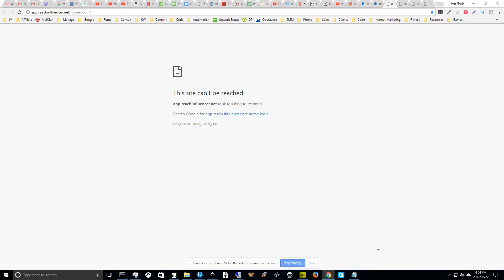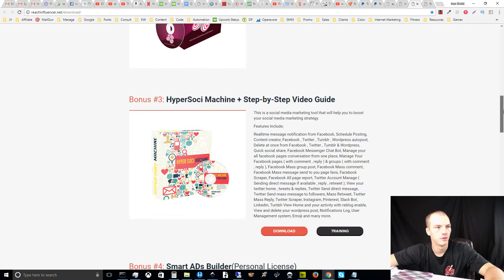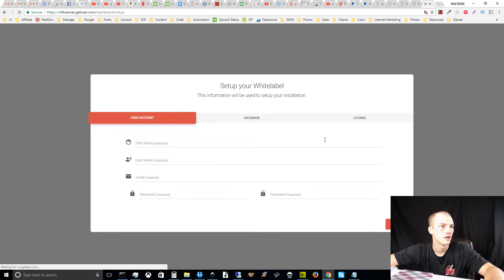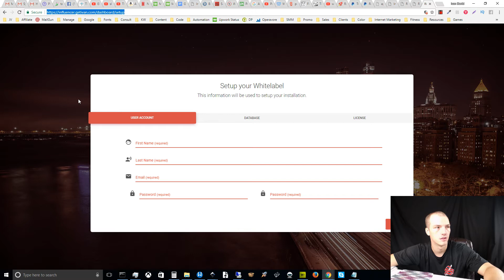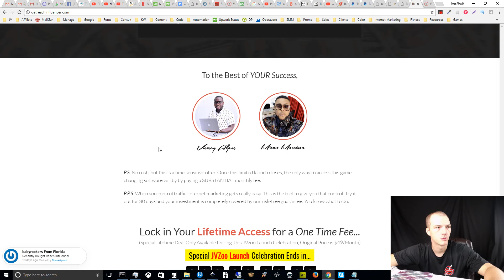Reach Influencer White Label Fraud Report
Updates to this case may be found on my blog post.
The nature of this particular situation is pretty erratic. :/

TOPICS OF THIS VIDEO:
reach influencer
reach influencer white label
influencer marketing
social media influencer
social influencers
influencer marketing agency
instagram influencer marketing
instagram influencers
influencer marketing platform
find influencers
social influencer marketing
top social media influencers
influencer marketing tools
find instagram influencers
social media influencer marketing
influencer marketing strategy
brand influencer
influencer agency
influencer marketing examples
influencer marketing campaigns
influencer outreach
influencer campaigns
online influencers
instagram influencer program
finding social media influencers
influencer marketing companies
influencer network
facebook influencer marketing
instagram influencer agency
influencer strategy
social media influencer agency
digital influencer marketing
social media influencer platform
influencer instagram
twitter influencers
influence of advertisement
influencer platform
find twitter influencers
search influence
social influencer agency
find social influencers
influencer marketing blog
marketing influence
influencer marketing network
top influencers
blogger influencer
blog influencers
twitter influencer marketing
media influence
top social influencers
influencer marketing programs
influencer program
key influencers
micro influencers
social media influencer network
influencer management
influencer marketing guide
top instagram influencers
social media influencer tools
instagram influencer search
instagram influencer network
online influencer marketing
influencer websites
influencers instagram
b2b influencer marketing
social media influencer programs
product influencers
identify influencers
identifying social media influencers
brand influencer marketing
influencer marketing research
influencer marketing analytics
influencer market
influencer marketing plan
influencer list
influencer marketing websites
industry influencers
best social media influencers
find facebook influencers
what is influencer marketing
list of social media influencers
micro influencer marketing
top social media influencers 2016
guide to influencer marketing
social media influencer strategy
social influencer companies
social media influencer campaign
influencer marketing data
local influencer marketing
tools to find influencers
brands and influencers
social influencer platform
using influencers in marketing
brands looking for influencers
instagram influencer tool
greater influence
social influencer network
influencer marketing sites
business influencers
influencer marketing trends
influencer tools
influencer targeting
influencer marketing model
micro influencers instagram
how to find instagram influencers
influencer identification
buy social media influencers
influencer marketing software
find your influence
digital marketing influencers
influencer marketing industry
how to become a social media influencer
social media influencers instagram
pinterest influencer marketing
find an influencer
how to find influencers
social media brand influencers
influencer marketing definition
measure social media influence
influencer relationship management
influencer identification tools
brands using influencer marketing
facebook influencers tool
influencer marketing pricing
social media influencers 2016
influencer marketing manager
best influencer campaigns
top social media influencers on instagram
content marketing influencers
where to find influencers
social influencer strategy
instagram micro influencers
influencer marketing monitoring
social network influence
influencer marketing cost
top influencer marketing companies
brands using social media influencers
best influencers
influencer marketplace
how to become an instagram influencer
facebook influencers
influential company
influencer marketing app
top social media influencers 2015
social media influencers on instagram
looking for influencers
influencer marketing marketplace
influencer marketing measurement
become an instagram influencer
social influencer sites
influencer db
marketing through influencers
key influencers marketing
identifying influencers on twitter
using social media influencers
top marketing influencers
social media influencer companies
social influencer marketing platform
marketing de influencers
contacting influencers
social influencers instagram
social media influencer management
social influencer tools
social influencer campaign
paid influencer marketing
how to find social media influencers
what is a social media influencer
social influencer program
social media influence on business
key influencer program
influencer marketing startups
top social influencers 2016
brands using influencers
best influencer marketing
how to be a social media influencer